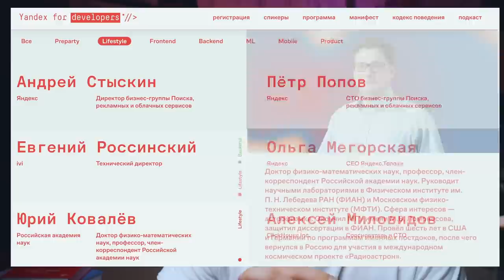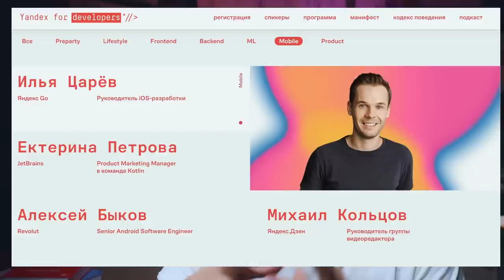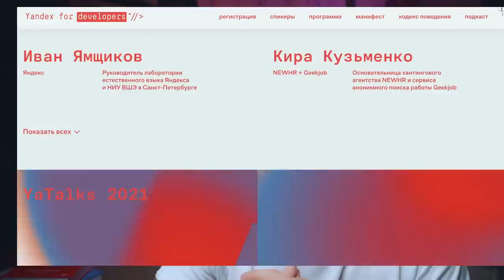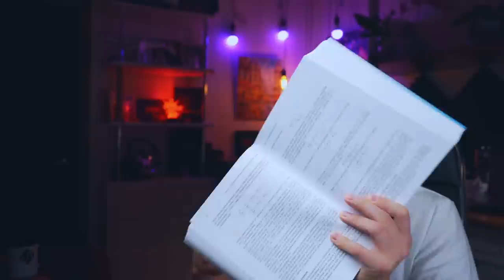Три замечательные книги по алгоритмам